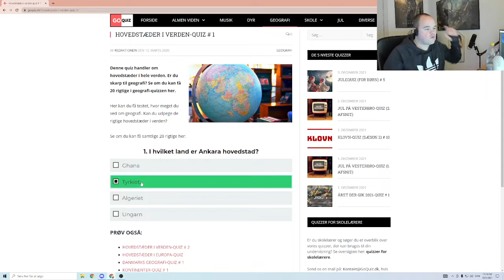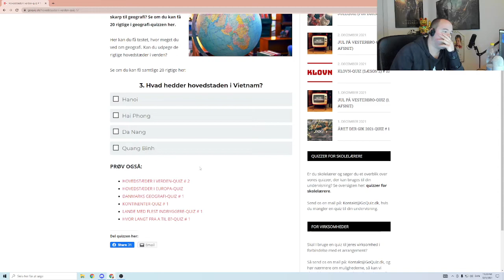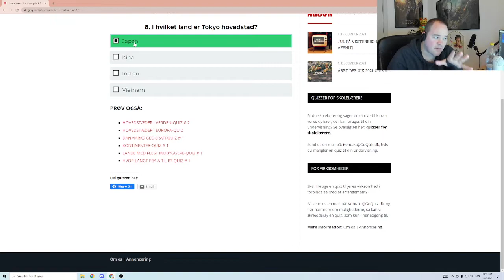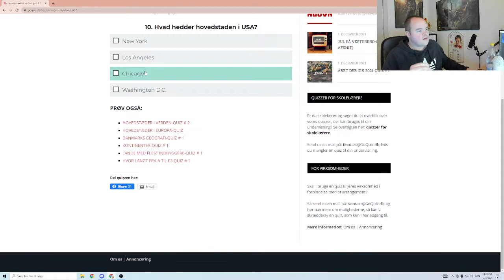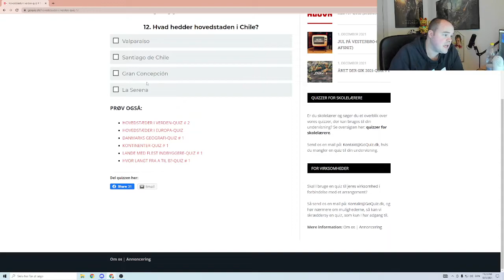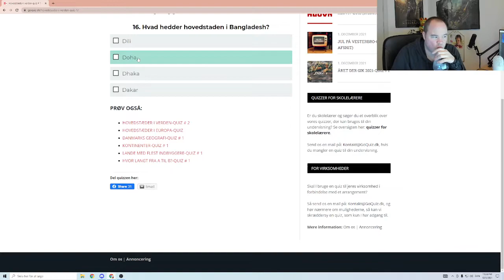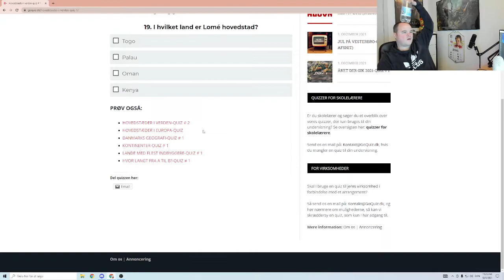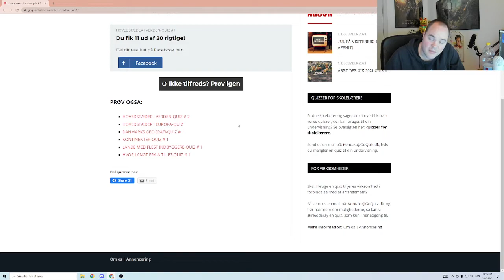HOVEDSTÆDER I VERDEN QUIZ#1